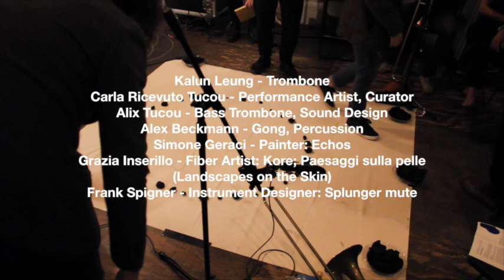Still (,) Life -02-08-2020 @I-Beam, Brooklyn, NY.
Still (,) Life investigates the cyclical nature of life after life through explorations with canvas, material, and sound. As we gather here amidst the most tragic durational performance our earth has bore witness to, we cannot help but to hold on to the idea of life after tragedy, a positive trajectory that for some may be our only thread of hope. Still, life prevails.

Still (,) Life is our artistic response to these thoughts that permeate our minds so incessantly, which draw on our collective experiences as curators, performance artists, instrument designers, sound designers, and trombonists. In this inaugural performance at IBeam, Carla Ricevuto Tucou will produce an action painting from charcoal, setting the stage for the creation of a soundscape by sound healer Alex Beckmann, and trombonists Kalun Leung and Alix Tucou.

Kalun Leung - Trombone
Carla Ricevuto Tucou - Performance Artist, Curator
Alix Tucou - Bass Trombone, Sound Design
Alex Beckmann - Gong, Percussion
Simone Geraci - Painter: Echos
Grazia Inserillo - Fiber Artist: Kore; Paesaggi sulla pelle (Landscapes on the Skin)
Frank Spigner - Instrument Designer: Splunger mute